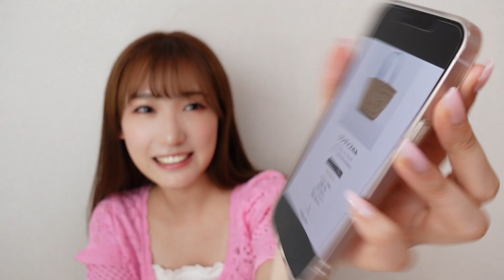【購入品紹介】ZARAで夏バッグオーダー♡可愛いのできちゃいました【可愛くなりたいむ】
こんにちは！

NMB48の 原かれん です♡

今回は ZARA で夏のかわいいバッグをオーダーしました♡

PIROの刺繍入りで作ってもらった世界に一つだけのバッグ

紐や刺繍の色も自分で選びました♪

どんなお洋服にも合わせやすいこの夏大活躍しそうなバッグ♡♡

いっぱい愛用するぞーー

超お気に入りです

ぴろぴろ〜❤︎

・（NMB48 Mobile Mail♡︎）登録して頂くと私からプライベートメールが届きます

原かれん  ❤︎  KAREN HARA

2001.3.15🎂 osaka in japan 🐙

📝  かわいいものが大好き